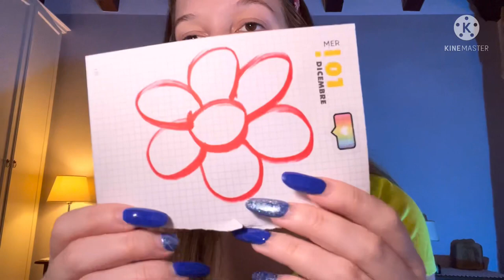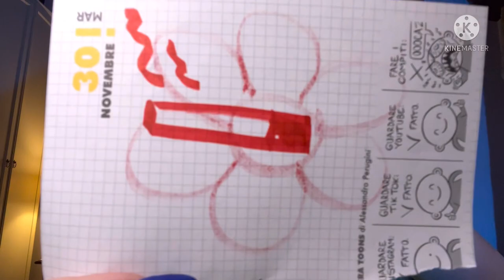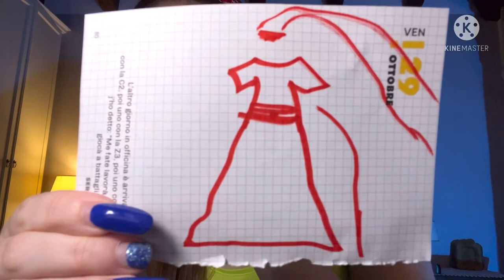ASMR PER LA VISTA PERIFERICA / RIMANI CONCENTRATO ❤️🧡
💘L’appuntamento con i video è tutti i giorni alle ore 14 e ogni tanto capita che esce qualche sorpresina anche alle ore 19